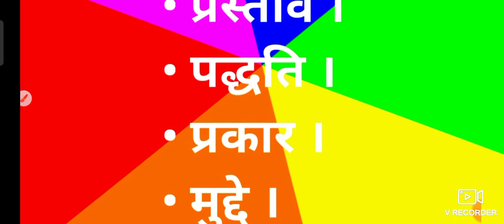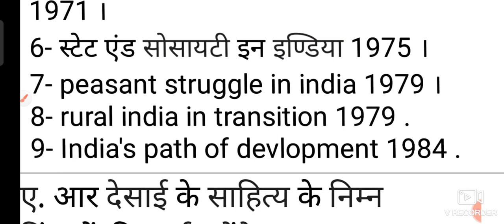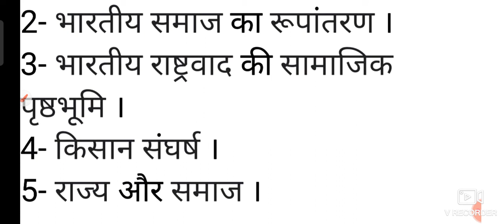MASociology .... A.R Desai on indian sociology ( मार्क्सवादी परिप्रेक्ष्य )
ma sociology
MASociology # Syllbus